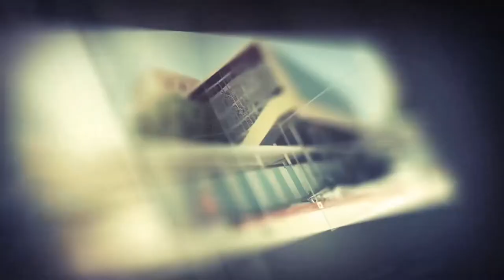Diiradda Shabelle Tv 14-3-2020